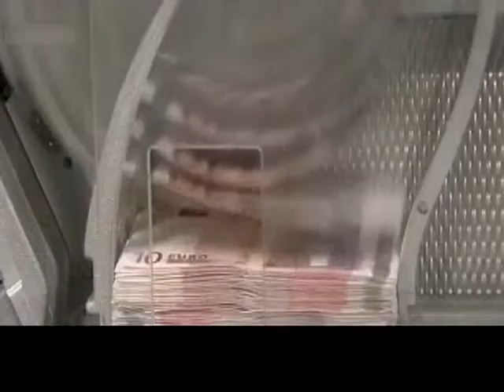ΣΥΝΕΧΙΖΟΝΤΑΙ ΟΙ ΕΠΑΦΕΣ ΜΕ ΤΗΝ ΤΡΟΙΚΑ